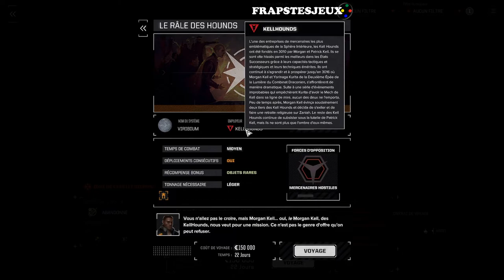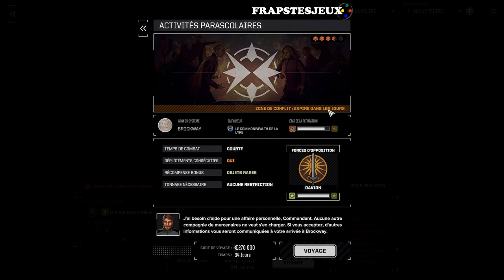[Détente] BattleTech - Carrière - Partie 07-2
Septième vidéo détente sur le mode carrière de BattleTech.

On s'attaque à la seconde mission de la zone de conflit : Sablier.